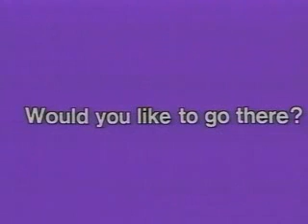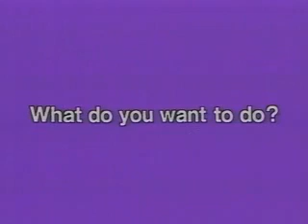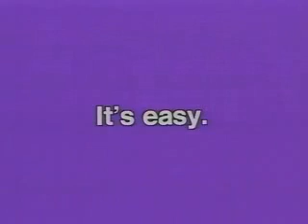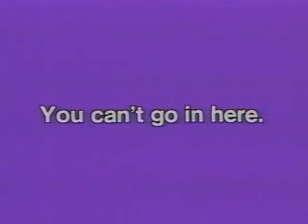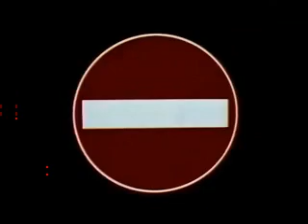Follow Me - Elementry Part 15